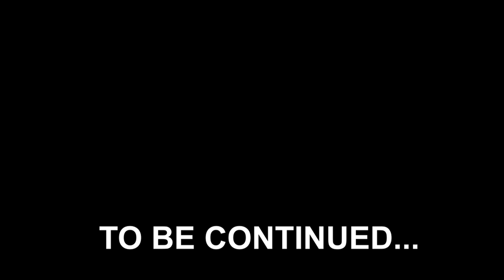Fivestar 2023s... We're back!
Coaches Pietramala and Cottle reminisce about the inaugural Fivestar Elite Lacrosse event with 2023 boys athletes from across the nation and reveal that a follow-up event is coming...